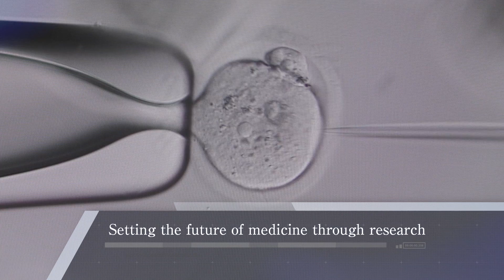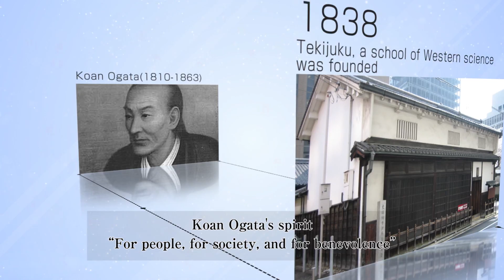Osaka University Graduate School of Medicine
The Osaka University Graduate School of Medicine has released a new introductory video. The video includes a history of the school and its philosophy.